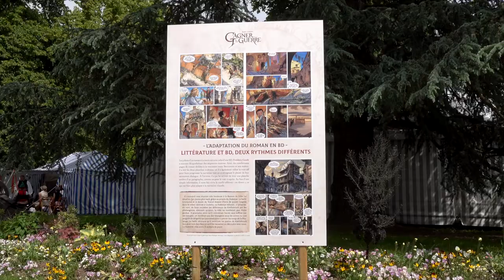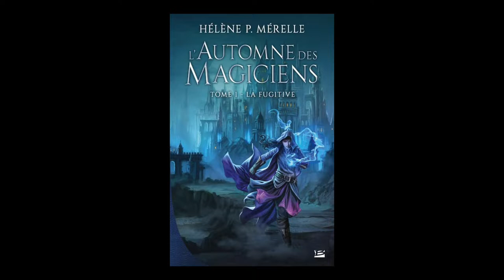Hélène P. Mérelle - L'automne des magiciens. Volume 1, La fugitive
A l'occasion du festival Imaginales Hélène P. Mérelle vous présente "L'automne des magiciens. Volume 1, La fugitive" aux éditions  Bragelonne.